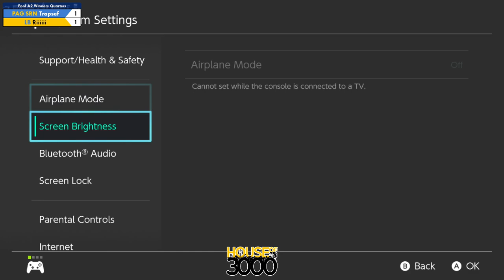Xenosaga LIII Pool A2 Winners Quarters Trapsef vs Riiiiii